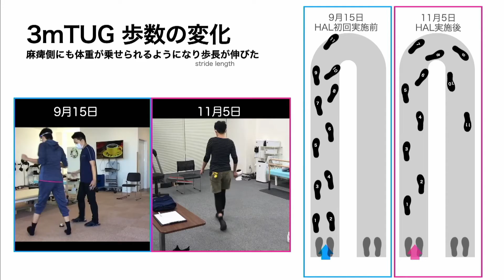自宅でHAL®️腰タイプyoutubeLIVE ４：女優 河合美智子さん ずーっとずっと憧れてたのHALに。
横断歩道は必ず一回見送るし、「Hey! TAXI!」が間に合わなくても、麻痺と付き合っていくって、そんなものだと… でも、HALが我が家にやってきてから、できることがどんどん増えてきて、平凡な毎日がキラキラと輝きだしたよう。夢は叶う！

・自宅でHAL®️腰タイプyoutubeLIVE
使用者の本音を徹底解剖！

2021年4月に開催されたHAL腰タイプのユーザーによる、ユーザーのためのファミリーイベントの様子です。
実際使ってみてどうなのか、どんな風に使っているのか、
知りたくてもなかなか知ることのできなかった本音を13名のスピーカー語り尽くす2時間のyoutube LIVE.

自宅でHAL®︎腰タイプ
〜自宅でHAL®は足腰の弱くなった方の自立を助けるプログラム〜
世界初の革新技術を活用した最先端のプログラムがご自宅で利用できます。